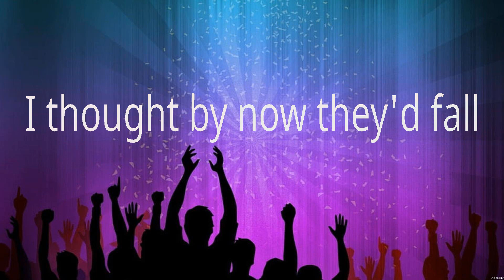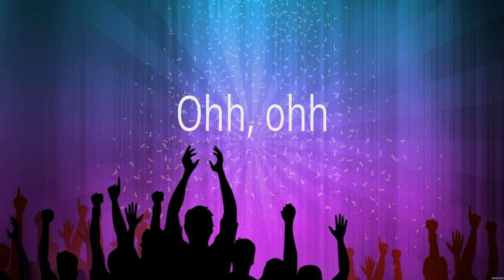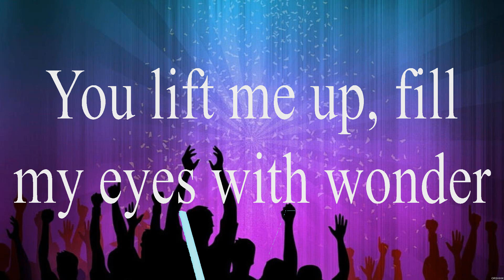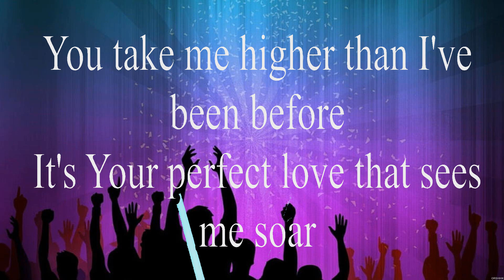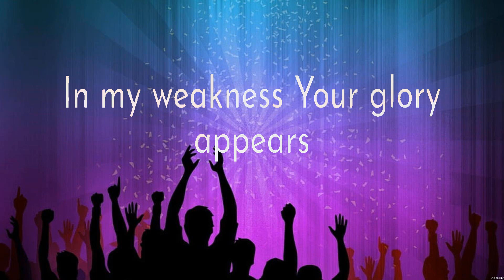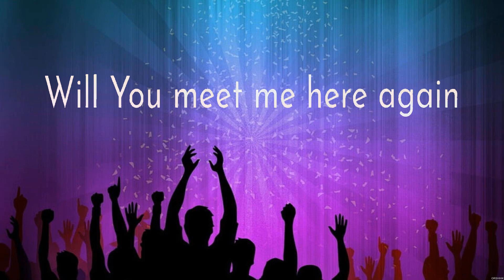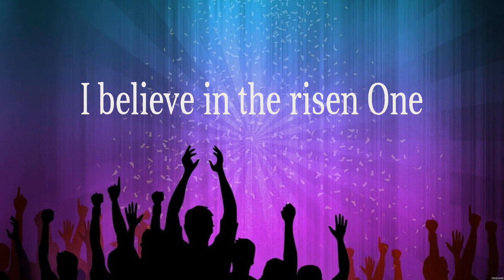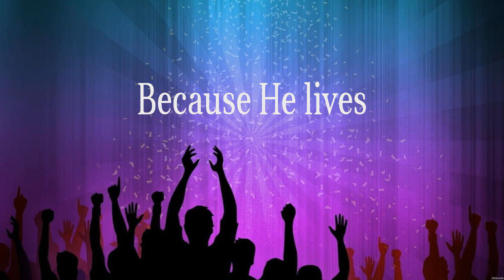Elevation Worship Do It Again Lyrics Hillsong Young & Free, Elevation Worship, Matt Maher #8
Do It Again - Elevation Worship (Lyrics) - This is Living, Here Again, Because He Lives

1. Do It Again - Elevation Worship
2. This is Living - Hillsong Young & Free
3. Here Again - Elevation Worship
4. Because He Lives - Matt Maher